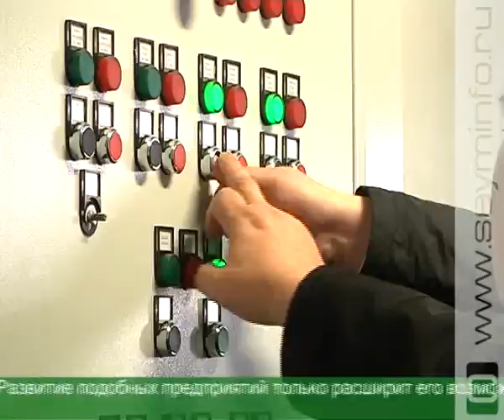В Курской области открылся новый зерносушильный комплекс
Аграрии региона расширяют производственные возможности. В Солнцевском районе открылся 10-й зерносушильный комплекс. Новая установка сельхозпредприятия «Конек-Горбунок» способна обрабатывать до 1 тысячи тонн зерна в сутки.